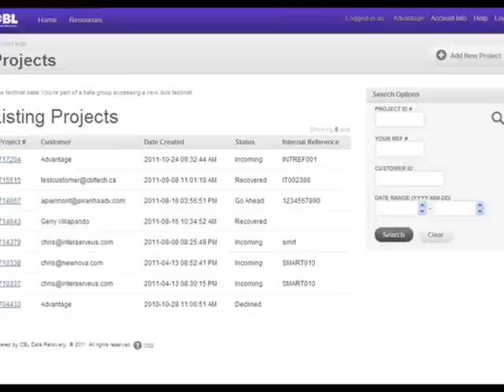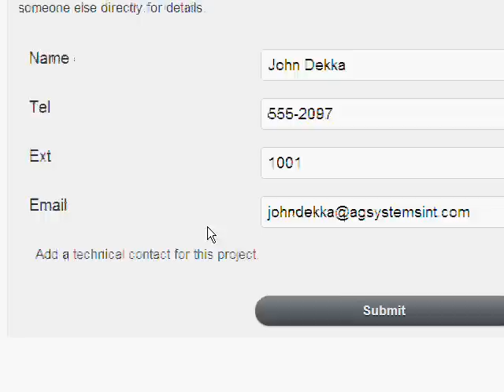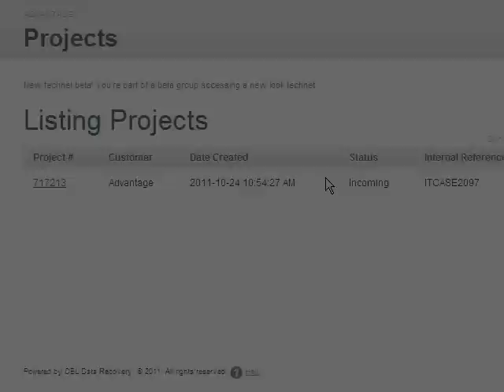Data Recovery Advantage Portal from CBL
TechNet portal for Data Recovery Advantage Partners and Corporate Customers.  Watch this demo video showing some features of the tool that allow you to create, manage and track your data recovery projects.  Progress tracking and search capabilities included!

All the features of previous versions with a fresh new look and some added usefulness.  CBL is here to help you and your customers when you need it most in times of data loss crises.

Get THE Data Recovery Advantage with the new portal from CBL Data Recovery: The World's Most Trusted Expert in Data Recovery.